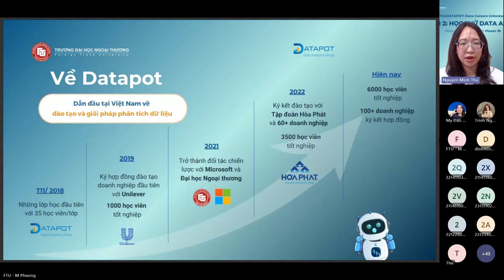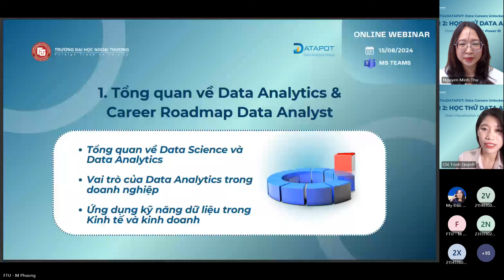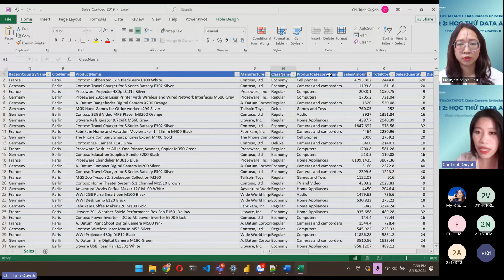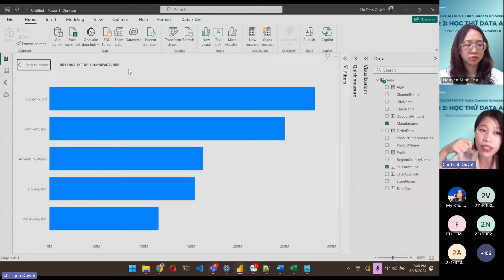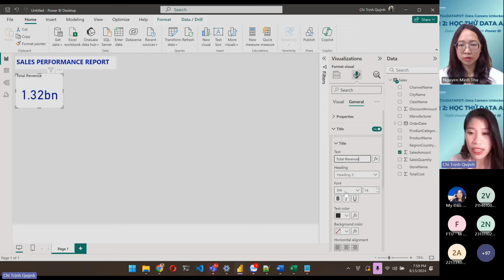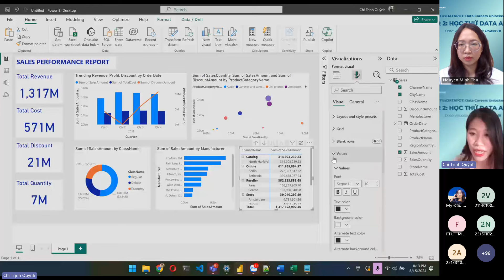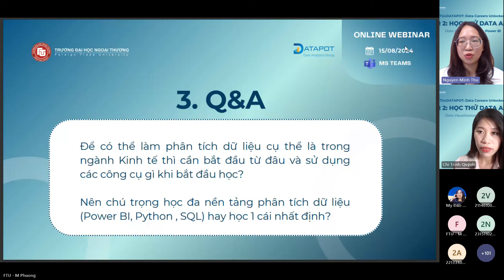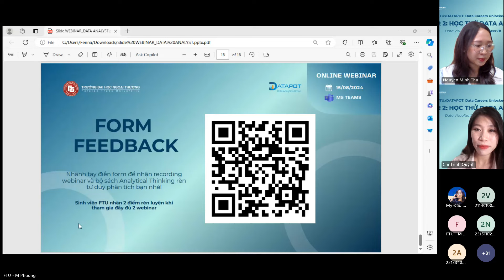[DATAPOT X FTU] WEBINAR 02: HỌC THỬ DATA ANALYSIS: Data Visualization with Power BI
Trường Đại học Ngoại thương kết hợp cùng Datapot Analytics Group tổ chức Webinar “Data Careers Unlocked - Mở Khóa Cơ Hội Nghề Nghiệp Ngành Dữ Liệu" nhằm giúp các bạn sinh viên có được cái nhìn sâu hơn về lĩnh vực đang rất “hot” này từ những Data Analyst thực thụ, cũng như được cung cấp những kiến thức, kỹ năng cần có để trở nên nổi bật trong mắt nhà tuyển dụng.

Với nhiều quyền lợi nổi bật dành cho người tham gia, sự kiện hứa hẹn sẽ mang đến cho bạn những trải nghiệm hấp dẫn và bổ ích:
🔥 Lắng nghe chia sẻ hữu ích của diễn giả giàu kinh nghiệm trong ngành về công việc cụ thể của Data Analyst và những trải nghiệm thú vị khi làm việc.
🔥 Có góc nhìn tổng quan về ngành Data Analytics và thị trường tuyển dụng
🔥 Được hướng dẫn cách xây dựng cấu trúc và phân bổ nội dung CV hiệu quả để có thể sẵn sàng trong hành trình chinh phục nghề Phân tích dữ liệu.
🔥 Nhận về bộ casebook Analytical Thinking chuyên sâu và chi tiết giúp bạn phát triển tư duy phân tích một cách hiệu quả.
🔥 Được hướng dẫn thực hành các thao tác cơ bản trên Power BI – một công cụ mạnh mẽ của Microsoft, giúp người dùng phân tích và trực quan hóa dữ liệu một cách hiệu quả.

⭐ Datapot vinh dự khi được tiếp tục đồng hành cùng trường Đại học Ngoại Thương trong kỳ tuyển sinh khoá 07 chương trình "Khoa học dữ liệu trong Kinh tế và Kinh doanh". Tham gia ngay để vững tin trên con đường trở thành Data Analyst thực thụ bạn nhé